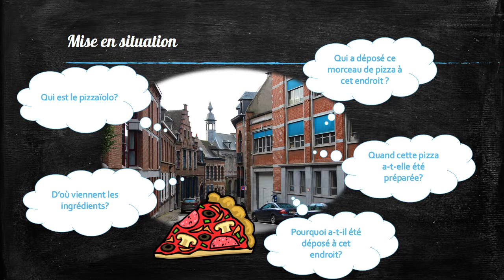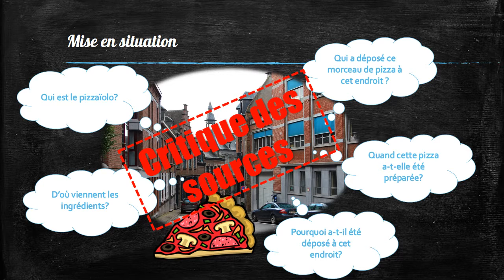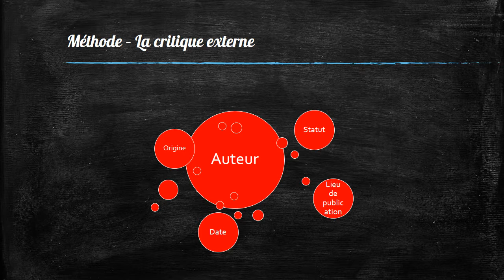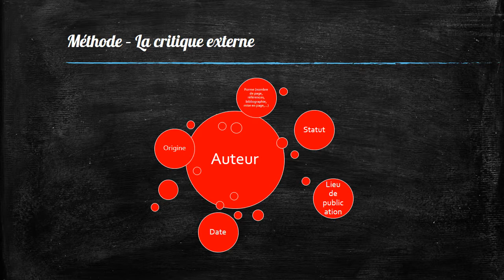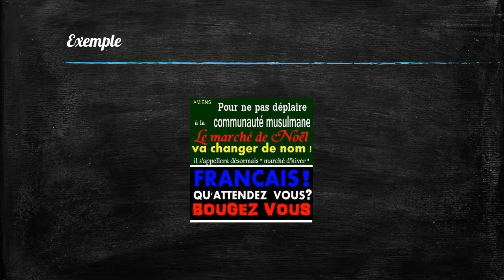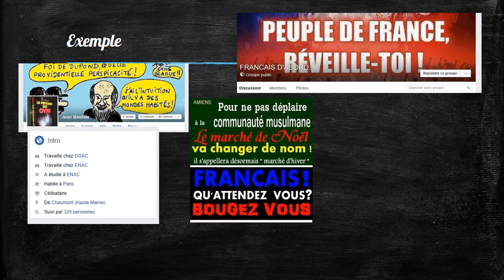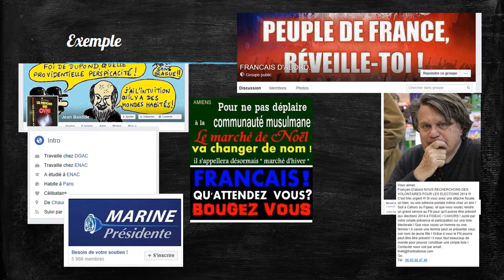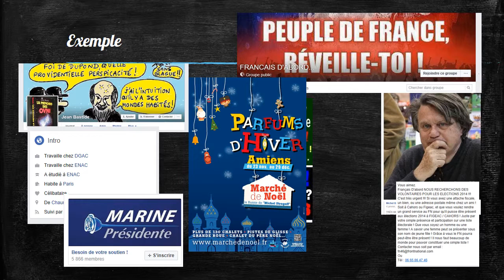Vos sources sont-elles fiables? Comment vérifier? Méthodologie + Exemple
Comment et pourquoi réaliser une critique des sources? La critique interne et externe en sciences sociales.